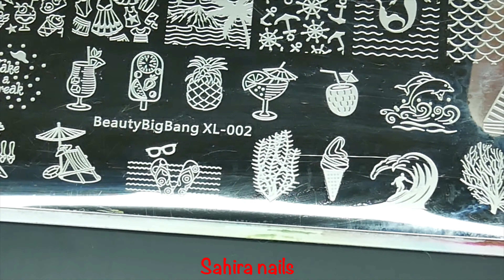Coral nail art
I did this nail art in a collaboration with some of the IG ladies who love nail art and are concern about our coral reefs around the world.  this is just to show that some of us still care what happen to the world. hope all of you enjoy watching this video like i enjoyed  doing this nail art. all the product i used i will put it down below. thanks for watching and have a lovely day.

Beauty big bang stamping plate
Bornpretty Stamping polish
Glisten & Glow top coat